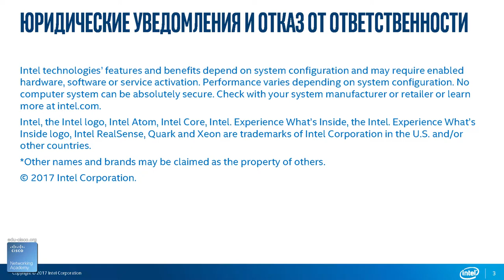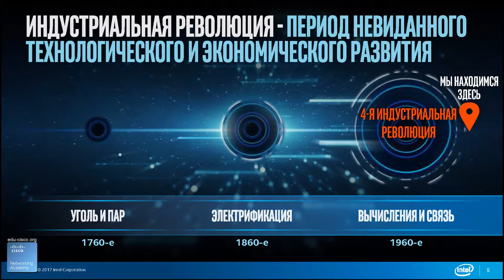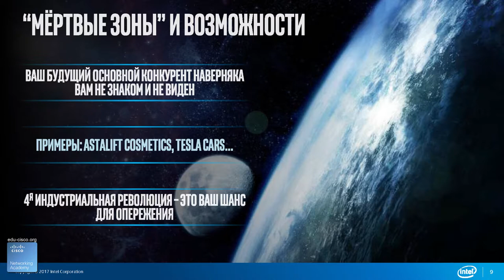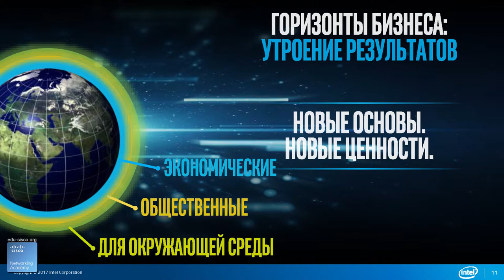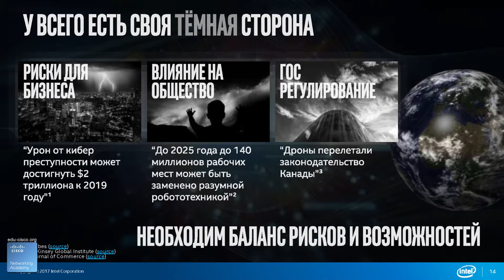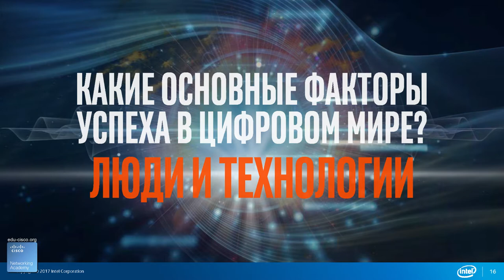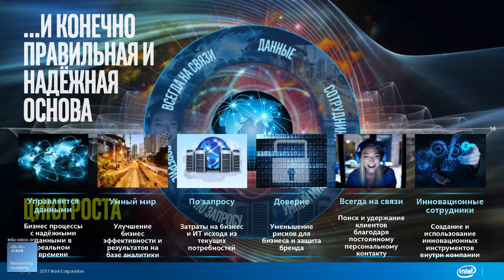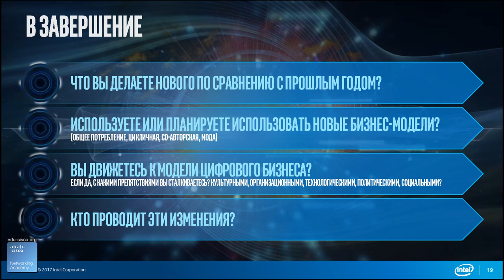Курсы Интернет Вещей. Вихрь перемен - Дмитрий Калита (Intel)